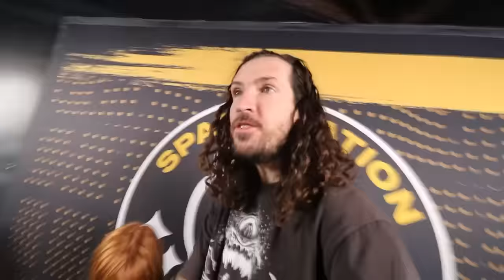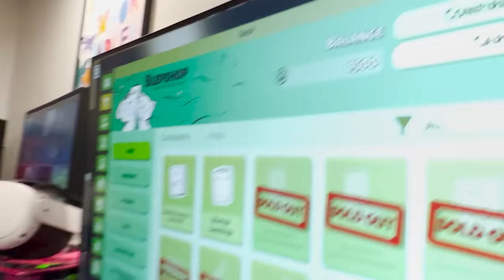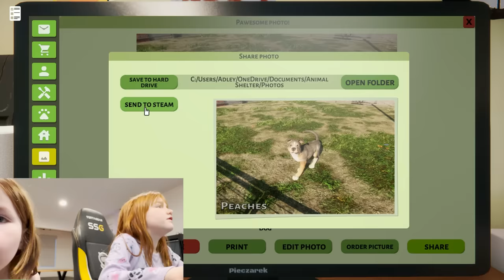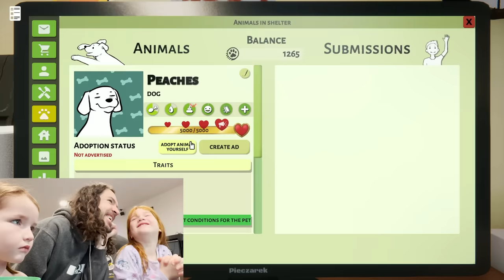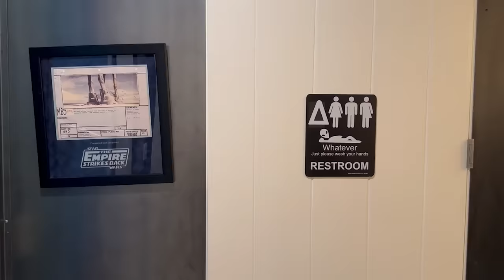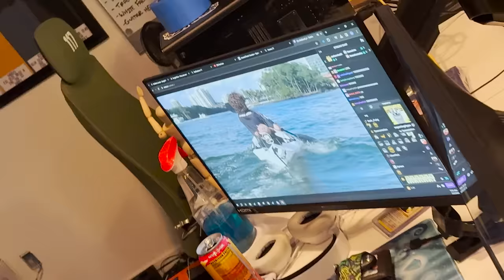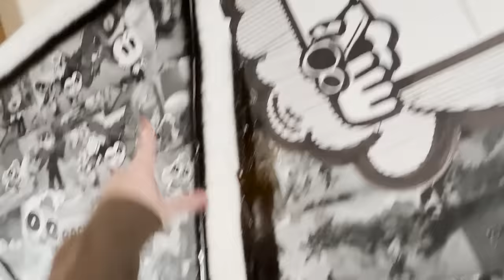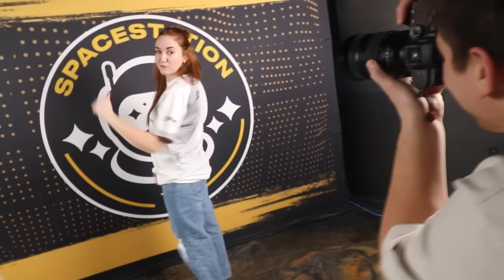ADOPT A DOG with ADLEY & NiKO!! Morning Routine cereal and games! Niko's Win vs SSG Pro gamers LAN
Adley goes on a surprise puppy rescues mission...

Best Adoption Day Ever 1366

How did you get in the cupboard with the cereal bowls vloggy? What now you are in the drawer with the spoons?! And in our cereal?!! You guys are nuts and i like it!! Adley is super sweet and decided that we needed to have breakfast together before school. She made a big bowl of cereal, got two spoons and brought it down stairs for us to share family style. Oh, and big news, we are having a party at the Spacestation today with the whole crew! Spacestation gaming is making a video to announce our brand new Brawl Stars team and we are going to help out and have lots of fun doing so.

But before that we do that, we have to get ready for school. A new part of our morning routine, if we have time, is to play a few family fun games in the morning. Today Adley and Niko are playing a video game where they are rescuing stray animals and trying to find them a new home. Adley surprises us with a puppy she named Peaches! She is so cute!! We pet her, feed her, even play catch. Adley, in this video game, has to try and find her a new and loving home. So we made an add really quick and put out the word. So while the kiddos are at school, maybe Peaches will find a new family!

With the kiddos at school, I head to the office because the players and I are going to make a video of us spray painting our logo on a wall! It’s going to be so cool cause it matches our spay in the video game. While I’m off doing that, jenny and Navey give us some new house and moving updates.

With school done,  jenny and the kiddos join us at the spacestation. We tour the area where we are all going to be playing. There is something i’m really excited to show Niko Bear. We have these pyrotechnic machines that shoot up sparks! Everytime someone wins a match we can celebrate and have a firework show! It’s like our very own 4th of July!! While we are waiting to start, we do a quick family fashion show in the new SSG pro gear. It looks so good and we can’t help but take some pictures. We are posing all silly and having tons of fun, and somehow we all start to pretend play to that we are dinosaurs!!

It’s time for the party! We love this game, especially Niko Bear so we are excited to play with the pro’s and our friends. A few times we get really close to winning, but our guys are just too good. Thankfully, Niko Bear is our secret weapon. It comes down to a 1v1 with him and Toast and we thanks to some great moves from Niko, he gets the W!! I’m so proud of him! We end the day hanging out with our friends and Adley get to play on an Apple Vision headset where we catches a butterfly and pets a T-rex!!

Watch Adley's last video: BABY RAiNBOW GHOSTS visit Doctor Adley!!

Watch our pervious Best Day Ever: WELCOME to our NEW HOUSE!! a Family Tour, Hide n Seek, then Adley Niko & Navey play Rainbow Ghosts

Watch the newest G for Gaming: SiMS FAMiLY with ADLEY!! taking care of Crazy Baby Adley! Sim Shaun & Jenny move into a new house

Don't forget to get Adley's free apps:
UNICORN CATCH

FUN WITH ADLEY:
AforAdley.com